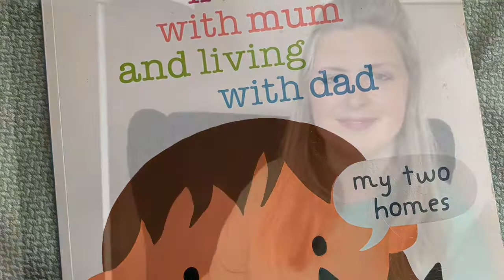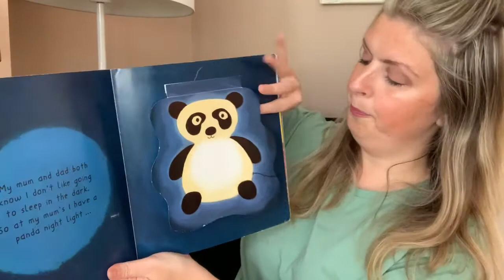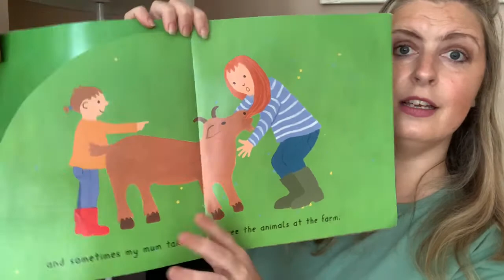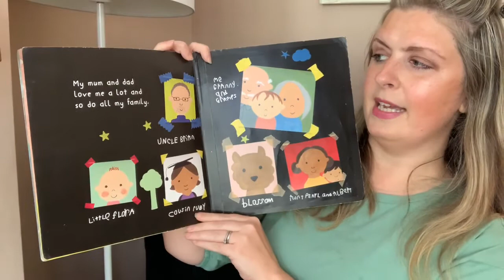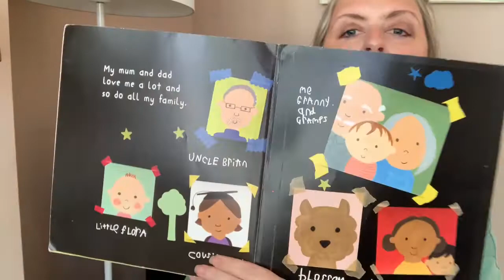Living with mum and living with dad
A short book about different kinds of family, for young children.